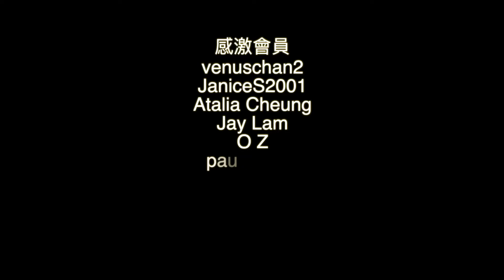一個80後第一次看Anson Lo《Hey Hey OK》的感覺 | Mirror【KING音樂．港音樂】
今段影片音質不好，請敬見諒

🙋🏻‍♂️想我睇咩片?